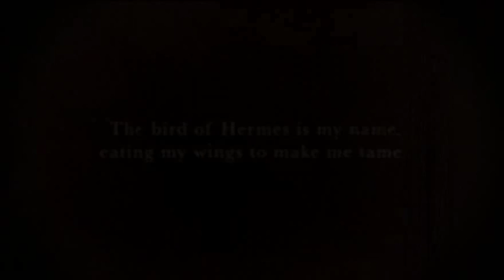HELLSING OVA Series Anime Expo 2005 Reveal Trailer (Broken English Version)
Posting Some archive material.  This is the original reveal trailer for the Hellsing OVA series.

It Debuted at Anime Expo 2005 when manga author Kouta Hirano appeared to introduce the new series to fans and ask questions.
Two versions of this trailer exist.  The original verstion that screened at the convention which is set to "Broken English" by Schaft, and a slightly altered version that was given on a special DVD that came with a copy of Monthly Young King OURs in Japan later that same year, this time using a piece of music from Hayato Matsuo's orchestral score.

This is the Anime Expo version featuring Broken English.